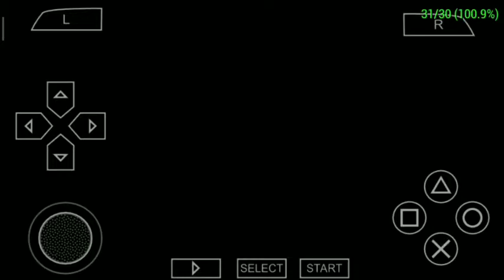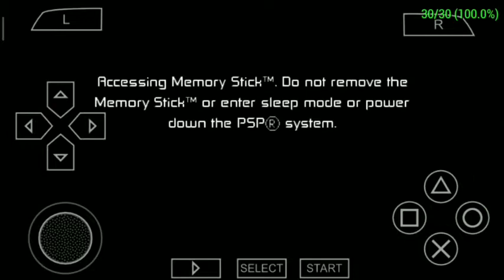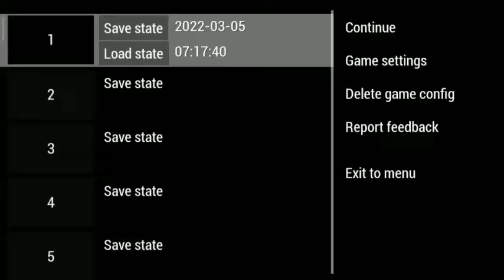BEN 10 PROTECTOR OF EARTH GAMEPLAY PART 23 BEN VS BUG GUY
Plot-
Sleeping near the Grand Canyon, a mosquito-like drone sucks most of the DNA out of Ben's Omnitrix. A giant object crashes into the mountains, and Ben finds out he can't transform into some of his aliens, only Heatblast and Fourarms. After fighting through multiple drones, he defeats a Giant Mech Drone and finds an Omnitrix Crystal which gives him access to XLR8.

Later, they go to Mesa Verde and find Vilgax's Drones and Forever Knights fighting. After defeating all the knights and drones, an injured Forever Knight tells them that Enoch has used all the Technology of Area 51 to make a Big Battle-Bot to fight Ben. They go to Area 51 and fight Enoch, but Enoch recovers and climbs his Battle-Bot. They think of some hydro-electric place where the Battle Bot is comfortable to fight, and Gwen thinks it is Hoover Dam. They head to Hoover Dam and fight the Battle-Bot. Then Ben finds another Omnitrix Crystal which regains access to Cannonbolt.

When the Tennysons head to San Francisco for a vacation, they find out that Kevin 11 has escaped from the Null Void and has brought some plant creatures with him. He kidnaps Grandpa Max, but later gets sucked to the Null Void again by Ben in a Lumber Mill. Later, after fighting through Crater Lake, they head to the Space Needle, where the mother plant (Wildvine's DNA) has made its home and infecting the whole city. After defeating it, Ben finds an Omnitrix Crystal which gives him access to the last unlockable alien in the game, Wildvine.

In outer space, Vilgax and Zs'Skayr are working together to recover the Omnitrix. Ben, Gwen, and Grandpa Max head to Effigy Mounds for camping, and find some of Zs'Skayr's Troops hunting there. After defeating Hex at the end, they discover that Zs'Skayr had plundered the Plumber Base in Mount Rushmore. Ben chases him through Chicago lakefront and then defeats him in Gold Coast Theater and Grandpa Max sucks him in the Null Void.

After defeating Zs'Skayr, they go to the Historic Battlefield, where Doctor Animo kidnaps Gwen. They go to the Bayou and discover Clancy, in an abandoned mansion. After Ben defeats him, Max asks him where Animo had taken Gwen. He tells him that it is too late to save her now and Animo will make her a mixed-up mutant.

Article Talk

Language

Download PDF

Watch

Edit

Ben 10: Protector of Earth is an action-adventure video game developed by High Voltage Software and published by D3 Publisher and is based on the series animated television series Ben 10. This is the second Ben 10 game and it was released for PlayStation Portable, PlayStation 2, the Nintendo DS and the Wii in late 2007.

North American Wii box art

Developer(s)High Voltage Software (Wii, PS2, and PSP), 1st Playable Productions (DS)Publisher(s)D3 PublisherProducer(s)Joshua VanVeldDesigner(s)Steve CaywoodProgrammer(s)Jerome HaraganisArtist(s)Dave LeungComposer(s)Andy SturmerSeriesBen 10 10EngineQuantum3Platform(s)Nintendo DS, PlayStation 2, PlayStation Portable, WiiReleasePSP, PS2, NDS, PS2, NDS

EU: November 9, 2007

Wii

Genre(s)Action-adventure, Beat 'em upMode(s)Single-player, Multiplayer